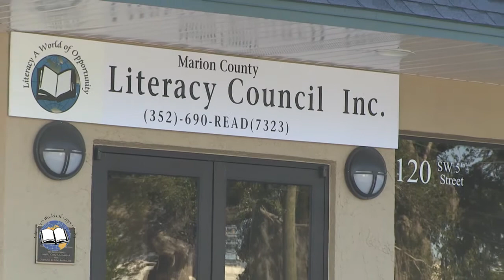Marion County Literacy Council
120 SW 5th St.